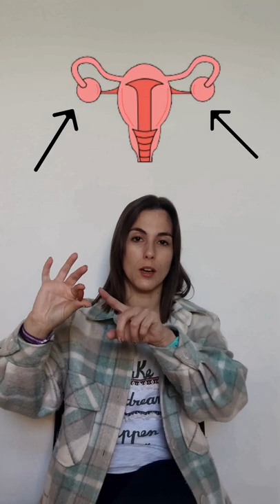Ovario | O noso dicsionario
Voltamos cunha definición do que é un ovario. Que terán que dicir a RAG e a RAE sobre isto?

🎤📹: Antía M. Abal